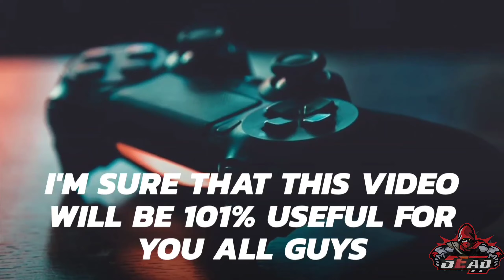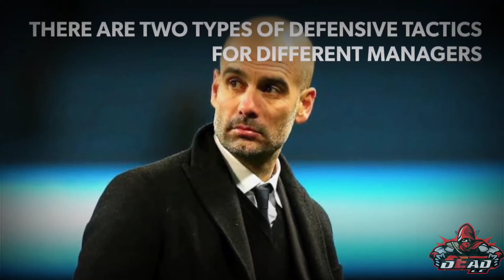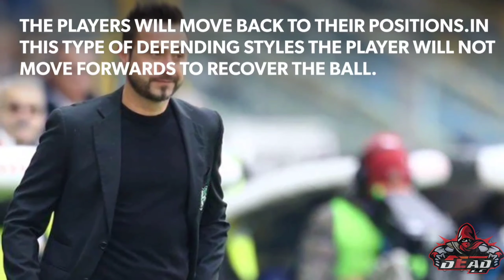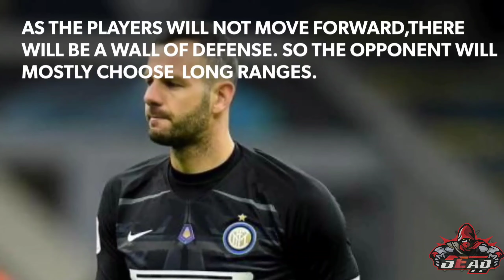How To Choose Goal Keepers ___Pes 20 Mobile | 💯 Useful | Goalkeepers Suited For Different Managers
Hey Dudes,

In this I am explaining about how to use goal keepers of different playing styles for managers having different defending styles. There are two types of playing styles for goal keepers, 'offensive' and 'defensive' playing styles. In this video I am explaining how to choose goal keepers for managers having differebt defending styles, i.e, 'fronline pressure' and 'all-out defense'. You can get to know how to use them perfectly by watching the video.

From DEAD_LC,
Justin